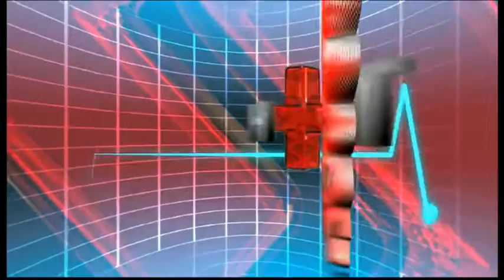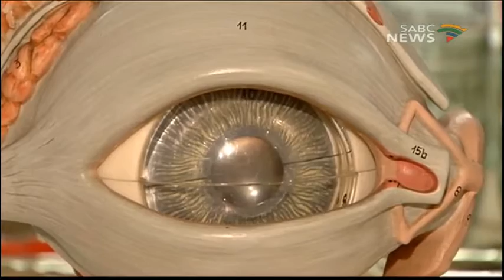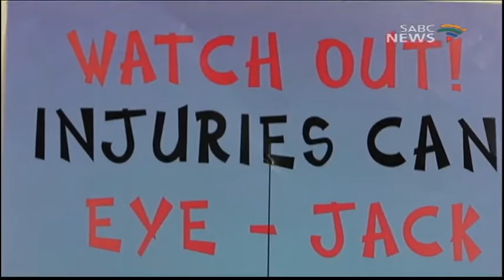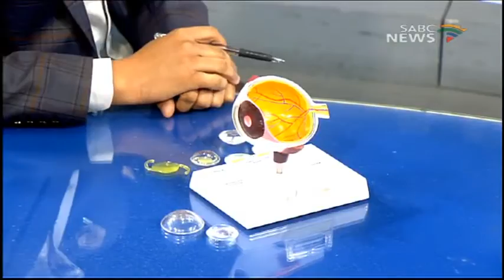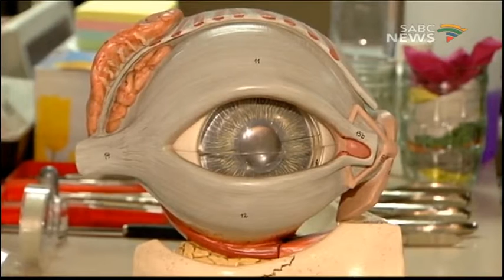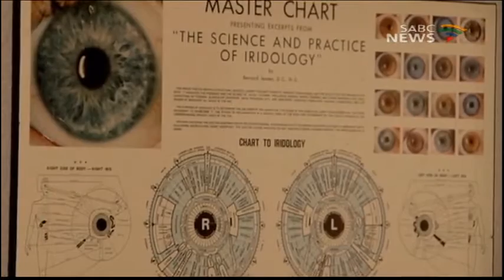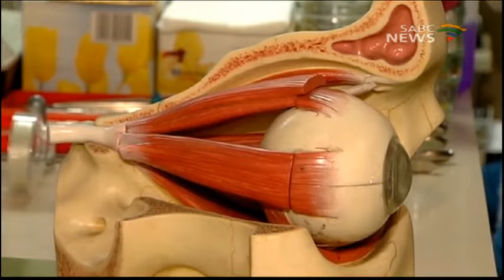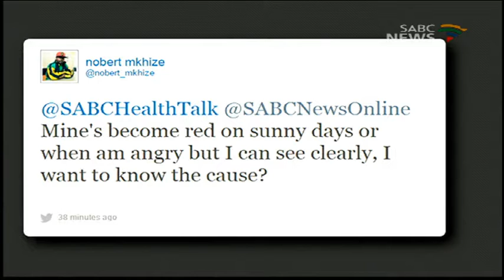Health Talk: Eye Care, 08 October 2016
We depend on our eyes more than any other sense. Sight is a precious gift we can take for granted. Our eyes are windows to the wonders of the world.  Our eyes enable us to appreciate the beauty around us the clear blue skies, green leafy trees, the colorful spring flowers, the beautiful sunset. Without them, we cannot experience all these things we get to know, love, discover and cherish. Not only are they windows to the outside world for us for the medical professionals our eyes are windows into the functioning of our bodies. Through our eyes the medicos can for example see if conditions like diabetes, hypertension are well controlled. For all the wonders these remarkable organs provide us throughout our lives, they deserve to be well looked after.

So today we focus our discussion on eye care. We will first look at the ins and outs of the normal eye,  what can go wrong with our eyesight, how some common eye disorders are treated, and we will then leave you with some useful tips on how to look after those precious eyes.

To guide us in this discussion is a specialist ophthalmologist, an Optometrist and someone from the SA National Council for the Blind.

So sit back relax and learn from this exciting show ahead.

I am Dr Sello Motaung.